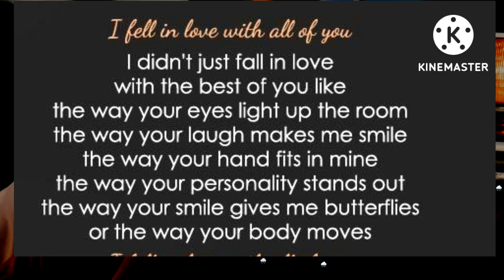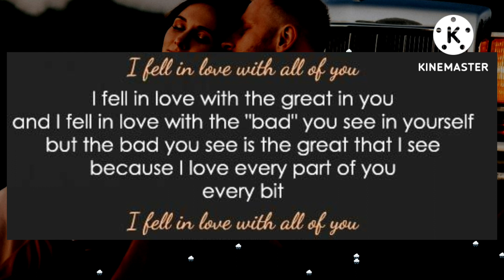Dm to df 🥰 || I fell In love with all of you... || Love poems / Poetry || Love letters for her